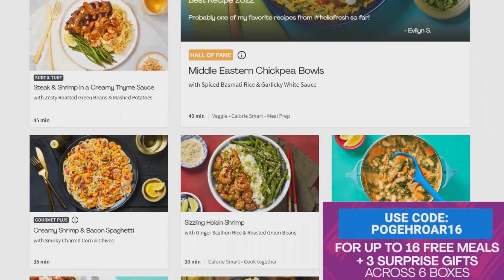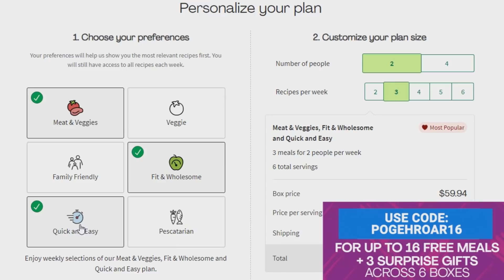NEW Thorn Exotic SMG + Necrotic Grip? (Witch Queen Exotics & Weapon Crafting)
1️⃣0️⃣ have already claimed this exclusive offer!

Pre-Order Witch Queen Now! (Steam Only)
Nexus is a company that has agreements directly with game publishers to get you the games you want to play at the same price as Steam but with every purchase you support the creator whose store you use!

If you want to support Redeem we now have merch! All proceeds help us get out to events!

NEW Thorn SMG + Necrotic Grip? (Witch Queen Exotics & More)